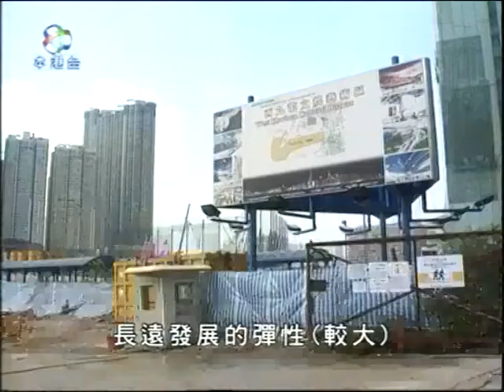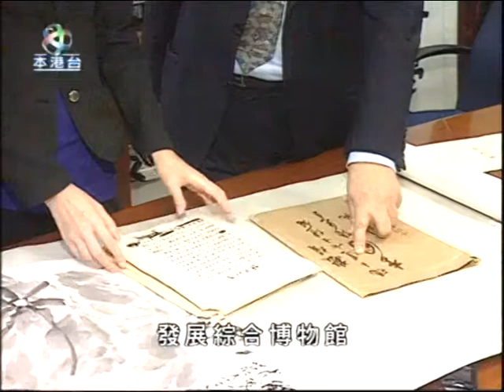[新聞](2006-06-01)西九小組研究合併四個博物館(第1段)